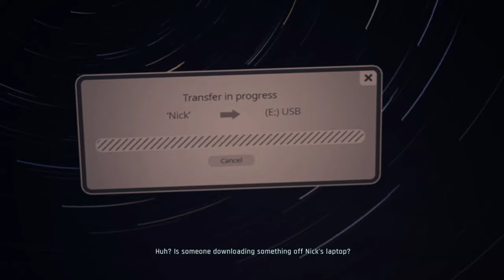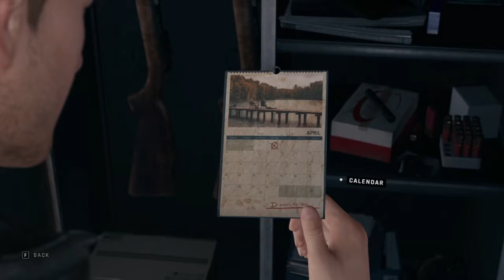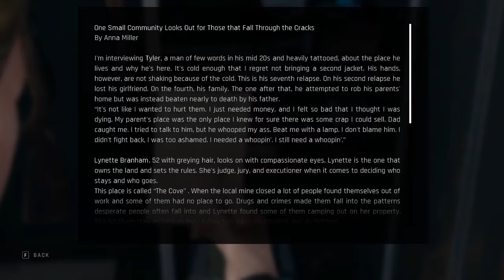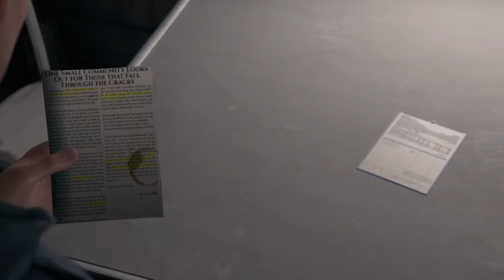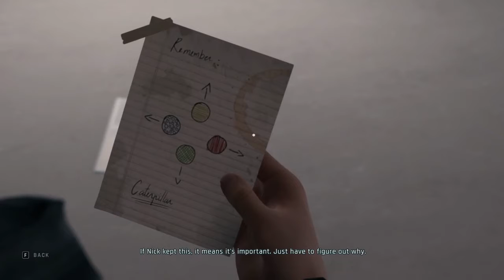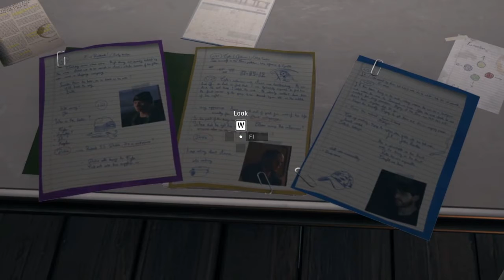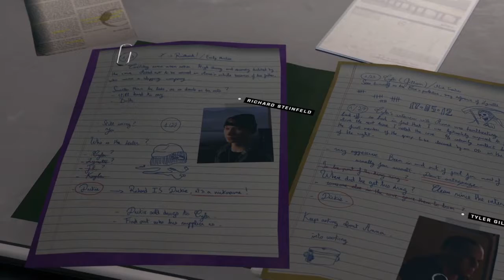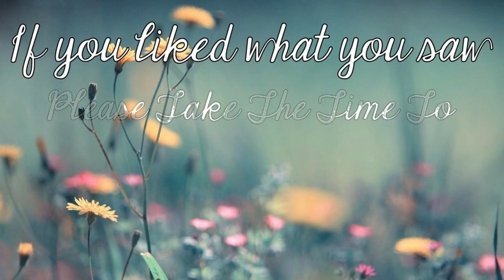Following The Clues | Twin Mirror Part 4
As Anna and Sam's investigation begins to bring them closer to the truth they are forced to relive old memories and find others who may be able to shed more light on the bread crumb clues they've been able to gather.